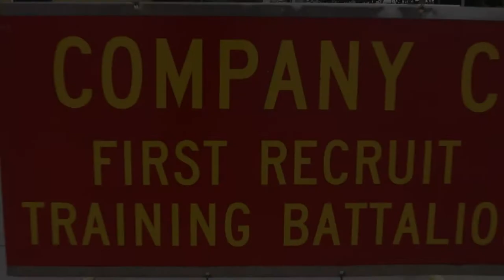04.21.2021: Marine Corps Recruit Depot, Charlie Company Motivational Run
Charlie Company Motivational Run
SAN DIEGO, CA, UNITED STATES
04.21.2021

Come check out Charlie Company as they conduct the motivational run!

Film Credits: Video by Lance Cpl. Grace Kindred